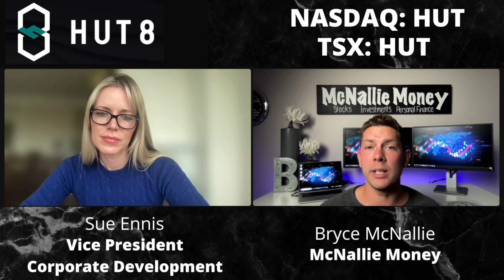AI and Bitcoin News Today | AI Stocks to Watch Now | Sue Ennis | Hut 8 Mining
Today we are joined by Hut 8 Mining’s VP of Corporate Development, Sue Ennis, to discuss Hut 8’s AI Infrastructure Strategy, ticker symbol HUT. AI is a Huge Investment Opportunity in 2023 and HUT intends to be on the leading edge of the AI Revolution. Hut 8 Mining Corp. operates as a cryptocurrency mining company in North America. The company engages in industrial scale bitcoin mining operations. Through innovation, imagination, and passion, Hut 8 is helping to define the digital revolution with infrastructure and solutions that create value and transform business. This Cheap Stock should be on your radar if you want Crypto exposure in 2023. Let me know what you think of Hut 8 Mining and if you are currently holding any shares of HUT in the  comment section below! 👇

McNallieMoney.com